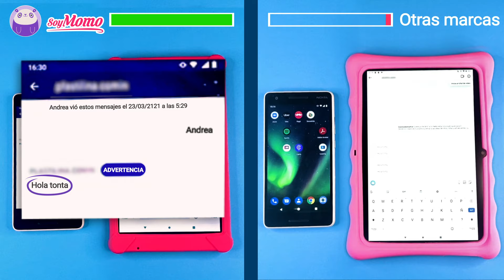🚀Tablet más segura para niños- SoyMomo Tablet Pro🚀👀MIRA COMO FUNCIONA EL DETECTOR DE CYBERBULLGYING👀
👾👽¡SoyMomo Tablet Pro! es la ÚNICA Tablet para niñ@s con detector de Cyberbullying y bloqueo de contenido peligroso👾👽

👀 ¡Mira como funciona el detector de Cyberbulllying en comparación con "Otras Tablets para niños" ! 👀

Nuestras Tablets cuenta con un software de DESARROLLO PROPIO de inteligencia artificial capaz de detectar:

👾Mensajes, imágenes que resulten ofensivos para los niños👾

🦸‍♂️Protegiéndolos de ser víctimas de ataques cibernéticos como Cyberbullying, Sexting, Grooming🦸‍♀️

💜🐼Recuerda que desde SoyMomo tus hijos se divierten mientras navegan en Internet siempre bajo tu supervisión 💜🐼